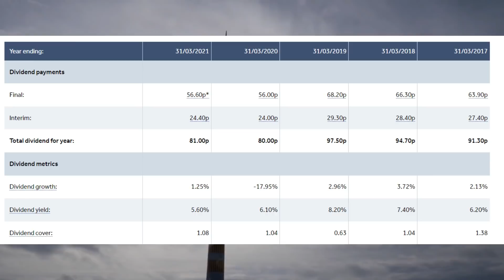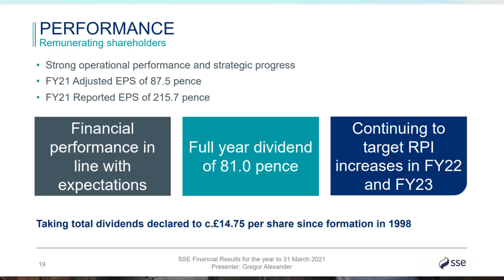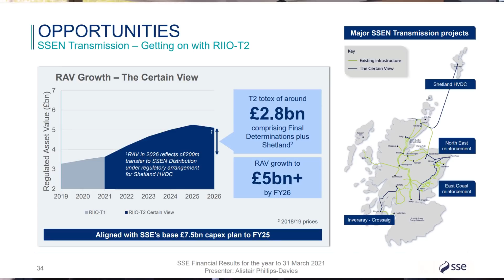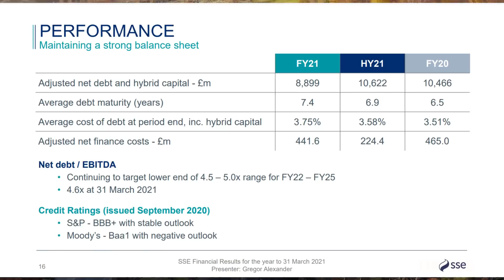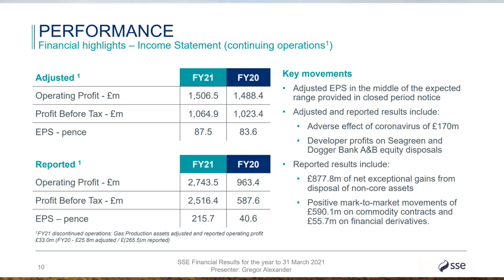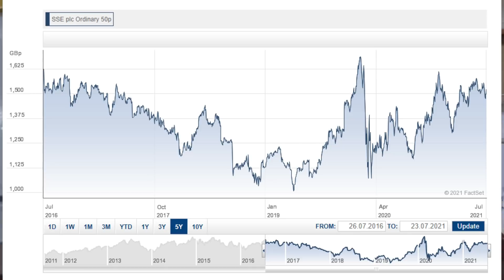分享英國穩定高息股 公用電網電力 十多年來穩定派息 增加被動收入 SSE